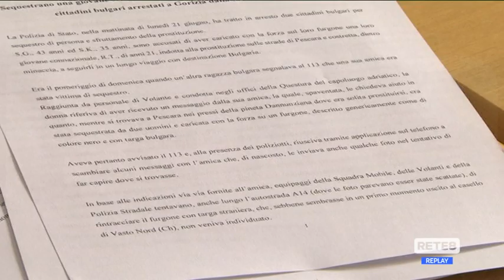Pescara - Voleva scappare dai suoi aguzzini